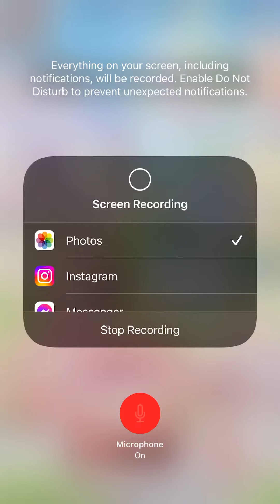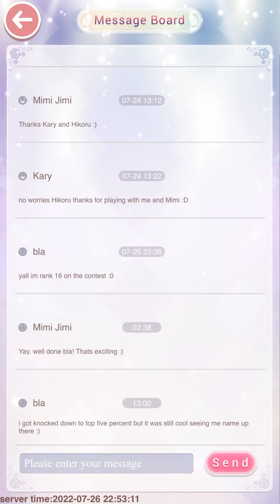LN Golden Carp in Dusk Pavilion Event! July 27th,2022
This is an event I really wanted to complete but I skip because I’m still waiting for Secret Garden 3 event. Plus a hell I think is coming this month so I gotta be careful and continue to save. The next hell we should be getting should cost around 16k to 18k gems